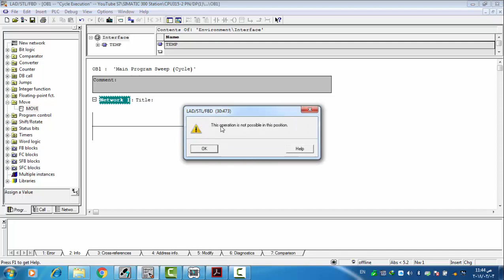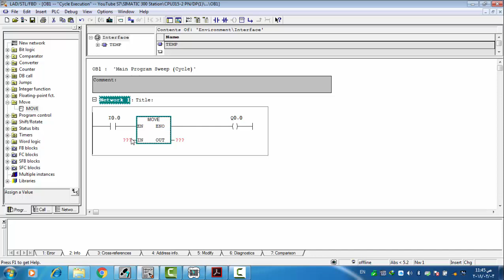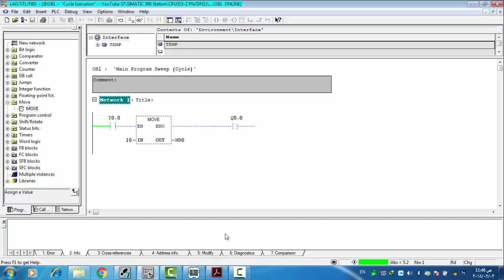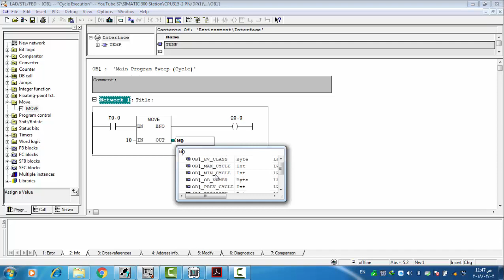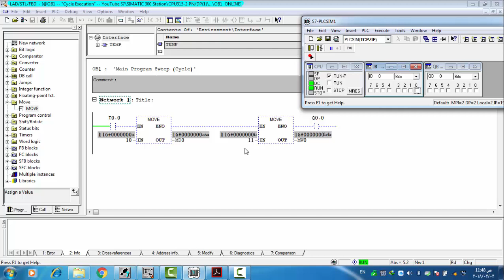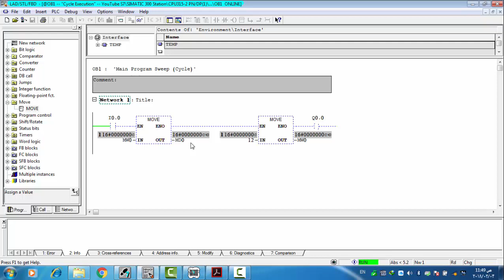#36/Simatic Manager/Move/أمر النسخ